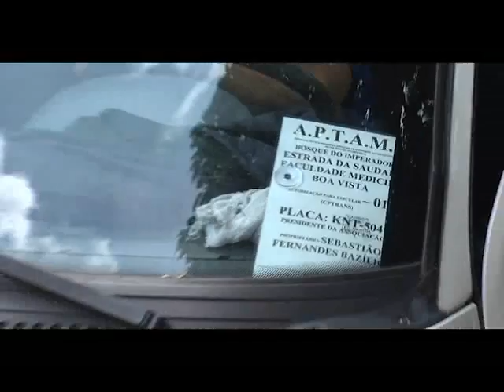Sistema público de transporte sofre reajuste nas tarifas